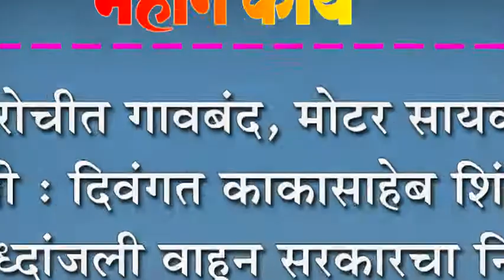कोरोचीत गावबंद, मोटर सायकल रॅली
कोरोचीत गावबंद, मोटर सायकल रॅली : दिवंगत काकासाहेब शिंदेना श्रध्दांजली वाहून सरकारचा निषेध